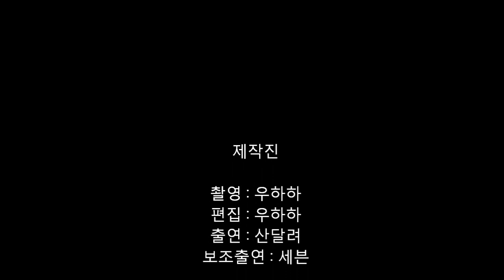산달려 충대농대.wmv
충대 농대
올마운틴 라이딩